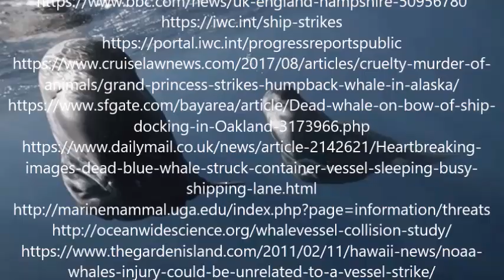Whales and ship strikes.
The shipping industry intersects with crucial whale habitat, with vessels killing and injuring these endangered and critical species.
We can all help to reduce this terrible accidents.